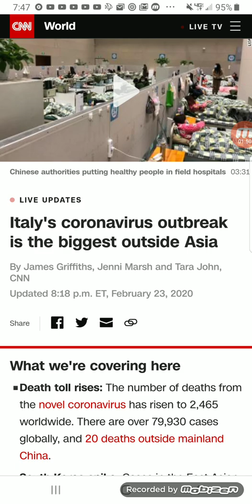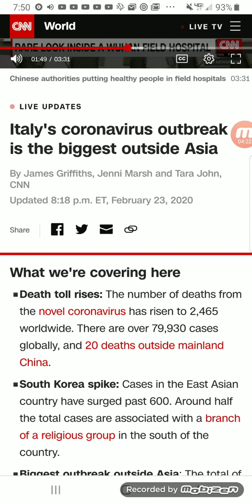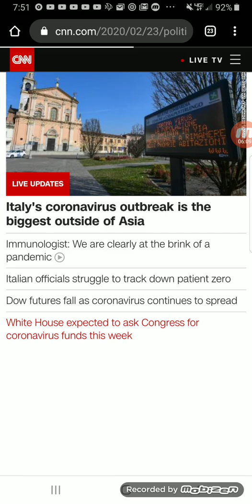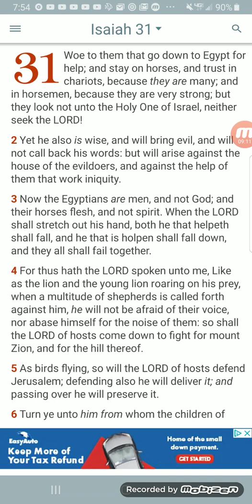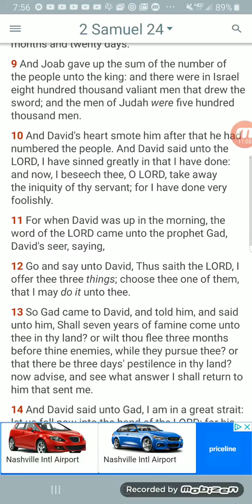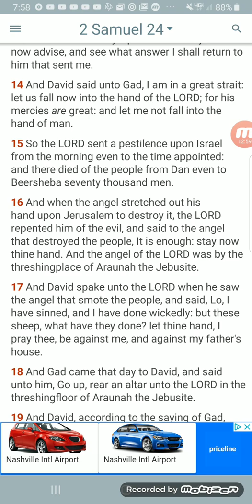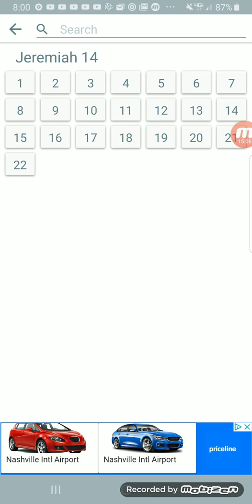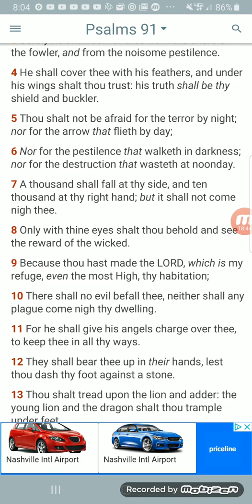Pestilence comes from Yahawah